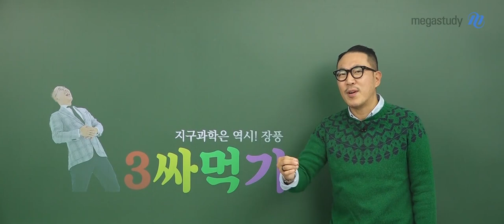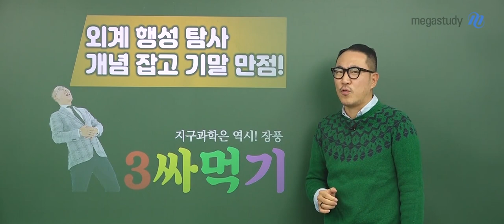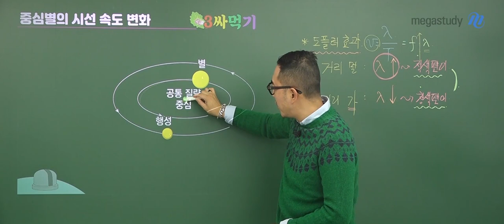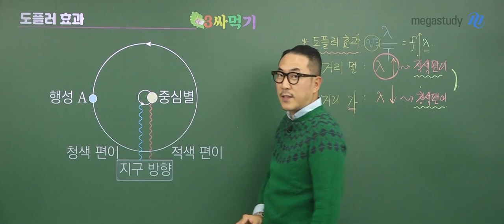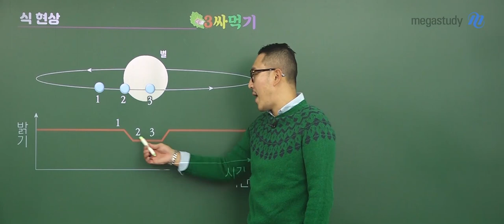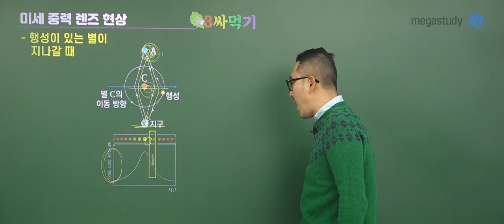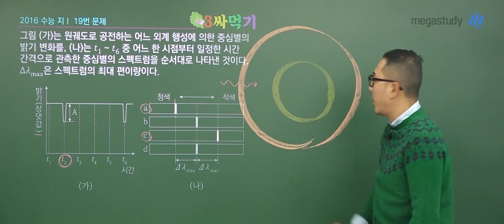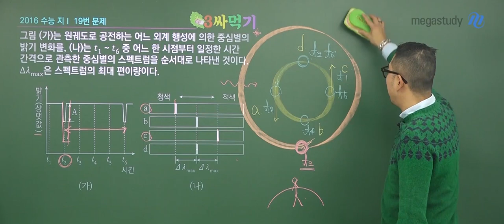[메가스터디] 지구과학 장풍 쌤 - 2학기 기말대비 3싸먹기, 외계행성탐사 잡고 만점!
2학년 풍마니들의 기말고사를 위한!
3싸 먹기

☞ 3싸 먹기 공개특강은?!

현재 고등학교 2학년 풍마니들의 2학기 기말고사의 화려한 마무리와 수험생활의 성공적인 출발을 위해
가장 중요한 TOP3 주제를 선별하여 그 핵심적인 개념을 정리해드립니다!!

그 두 번째 테마.
외계행성탐사

09개정 교과서에 이어 15개정 교과서까지 연계된 외계행성 탐사는 수능에 아주 자주 출제되는 주제로
물리학적인 개념이 함께 섞이면서 많은 풍마니들이 부담을 느끼게 되는 주제입니다.

장풍쌤과 함께 외계행성 탐사를 꼼꼼하게 정리하며, 3싸 먹어봅시다!

※ 외계행성탐사를 짧고 굵게 끝내고 싶은 풍마니라면, 영상을 Click!하세요!